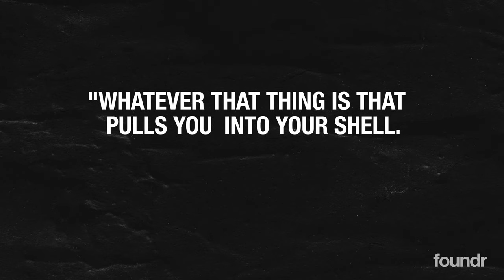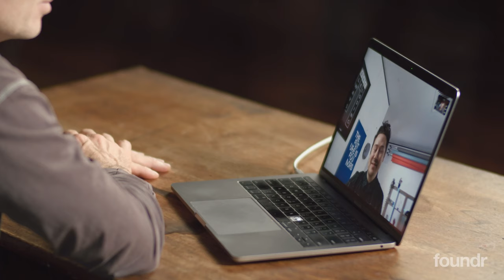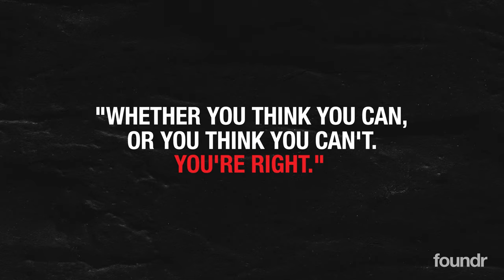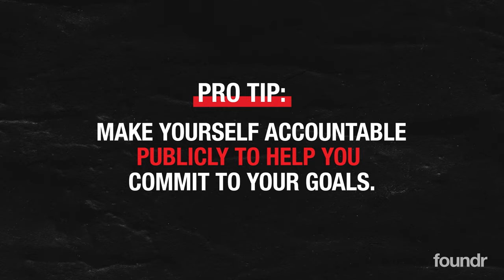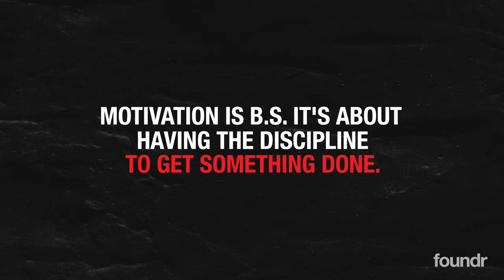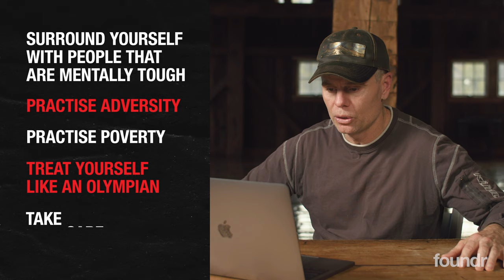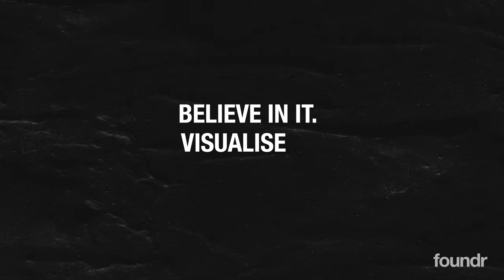How I helped a Man Lose 100lbs in 30 Days | Joe De Sena on Mental Toughness